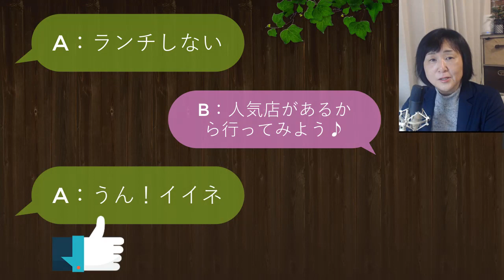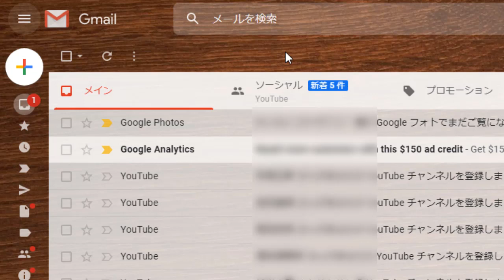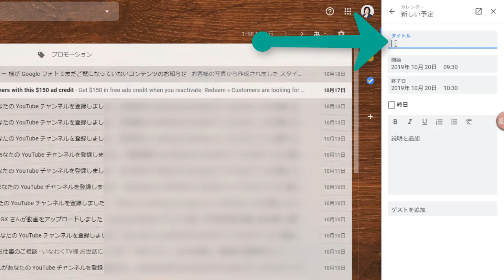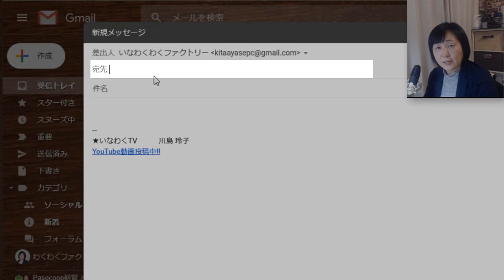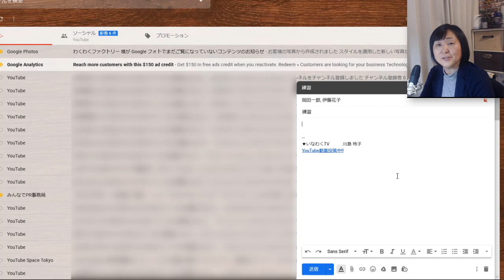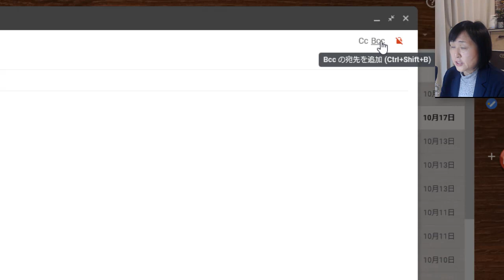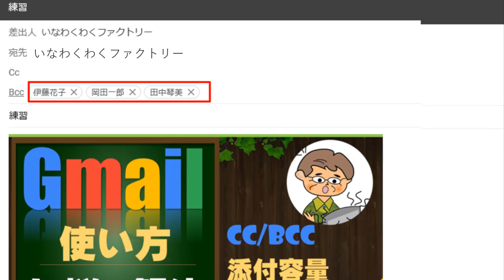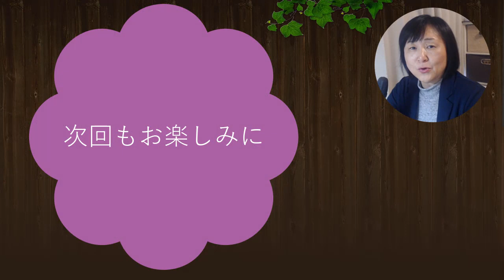初心者の為の【Gメール基本の使い方①】CCとBCCやスヌーズとは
Gmailの使い方を解説します。アカウント取得するとメールアドレスを無料で使え、便利な機能満載！知っておくととても便利な機能をご紹介しています。
宛先/CC/BCCの使い分けや、カレンダー・Keep・ToDoとの連携など。

☆今回の動画の内容はこちらです
●SNSのようなやり取りとはちょっと違う
●Gmail画面の構成
●メインメニューの表示方法
●サイドパネルの表示方法
・カレンダー
・Keep
・Todo
●基本のメールの書き方
●送信の取り消し
●宛先/CC/BCCの違いとは
●スヌーズ

おススメ再生リスト

おススメしたい動画

動画作成者　自己紹介と動画への思い
・学校のICT支援員をしながら自営のパソコン/プログラミング/ロボット教室のお手伝いをしています。

動画をご覧いただきありがとうございます。このチャンネルは中高年や初心者の方を中心に、わかりやすく丁寧にワードやエクセルなどのoffice関連・Google・Apple製品などスキルアップ動画を投稿しています。その他移住先（長野県伊那市）信州の自然を投稿いたします。皆様のお役に少しでもたてるようコツコツと仕事の傍ら、動画を作っています。みなさんと交流しながら続けていけたら嬉しいです。 コメントいただけると、さらに嬉しいです！(*^-^*)出来る限りお返事いたします。皆様からの反響は投稿のモチベーションになります。

動画をご覧になって、お役に立てたなら、ぜひ「グッド！」を押していただけると嬉しいです！